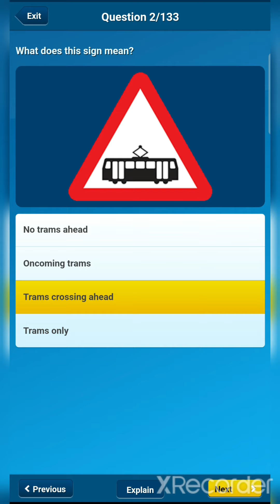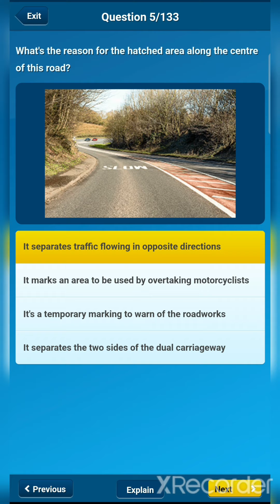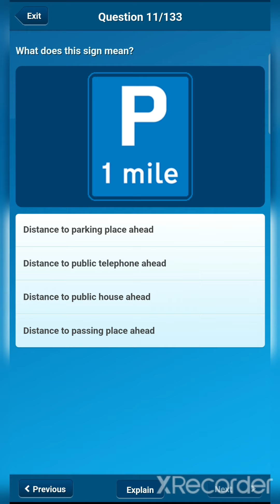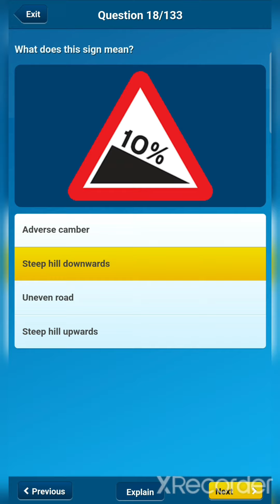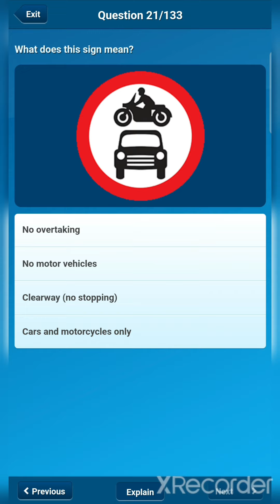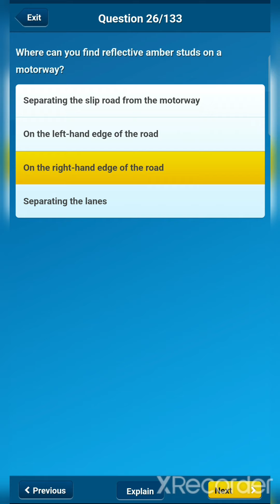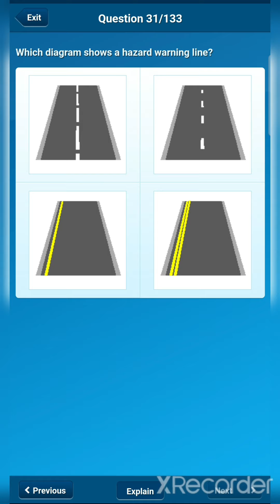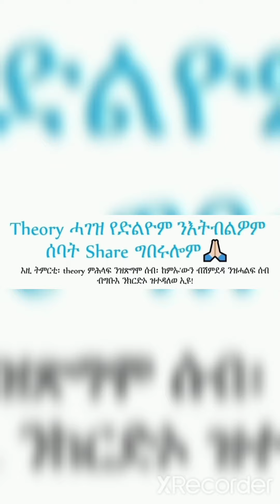(UK) Theory test practice in Tigrinya (ትምርቲ መኪና ትዮሪ ብትግርኛ) 11.1 Road and traffic signs